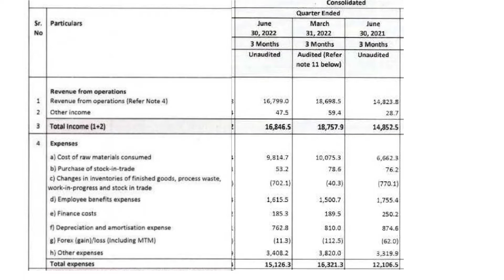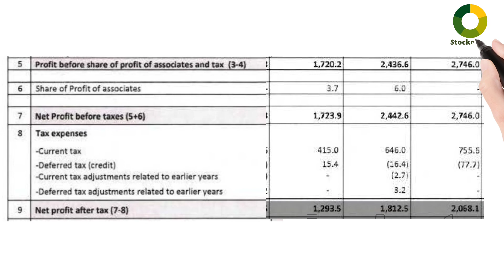TRIDENT LTD Q1 Results l TRIDENT LTD Q1FY23 Results l TRIDENT LTD